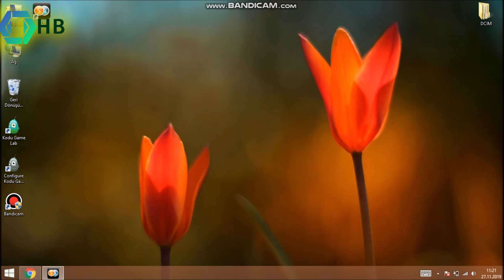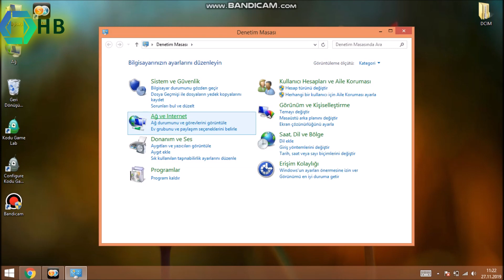bilgisayardan wifi şifresi öğrenme windows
pc wifi şifresi öğrenme windows 7